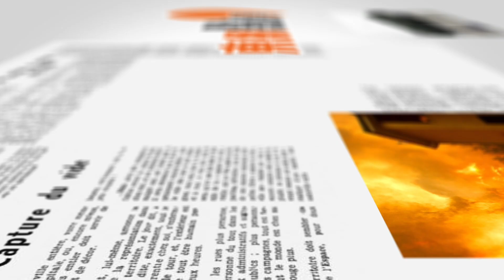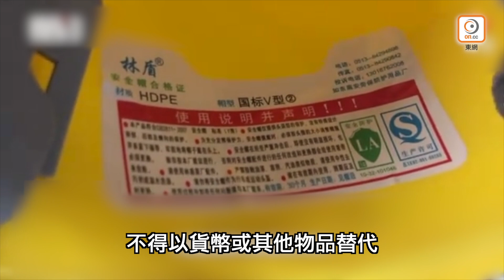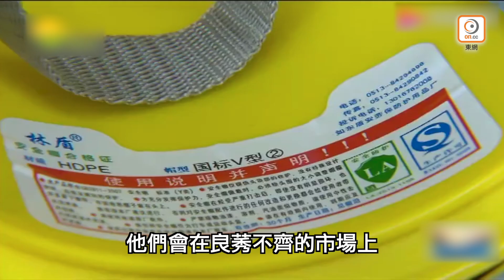【on.cc東網】東網點評：企業發津貼不派頭盔 地盤工人安全需正視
【東網點評：企業發津貼不派頭盔　地盤工人安全需正視】